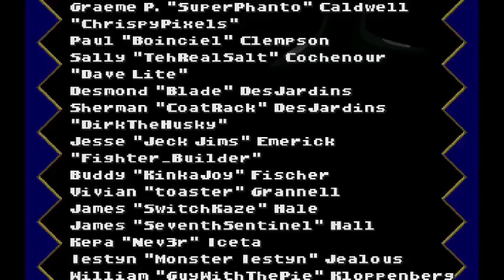Sonic Robo Blast 2 Metal sonic run part 1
An archive of a sonic Robo blast 2 stream :D hope you enjoy :D